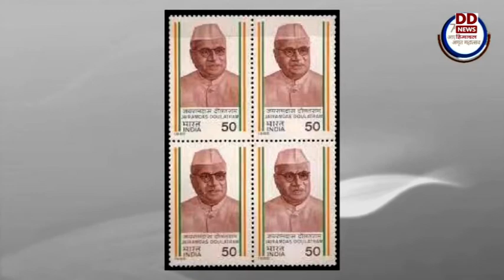आज की कड़ी में नमक मार्च के प्रमुख कार्यकर्ता जयरामदास दौलतराम के योगदान पर एक नज़र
आज़ादी का सफ़र: आज की कड़ी में नमक मार्च के प्रमुख कार्यकर्ता जयरामदास दौलतराम और अंतिम मिजो आज़ाद हिंद फौज के सदस्य डार्थावमा रेंथली के स्वतंत्रता संग्राम में दिए योगदान पर एक नज़र